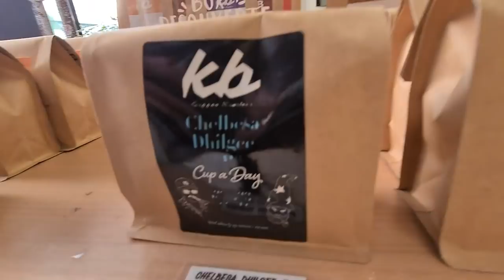Bastille's New Canal Steps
The new steps from Bastille square to the canal are open (and have been for a little while I think) - happy to finally check them out! and then find me on the internet in all of the usual spots

Patron Producer: Lynn H

FAQ:
How long have you lived in France? Almost four years now, holy cow.